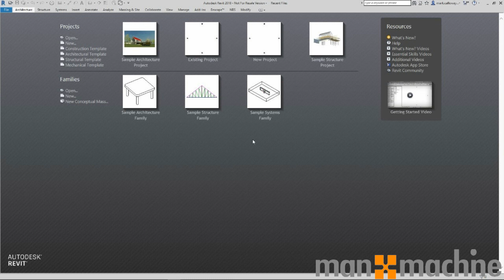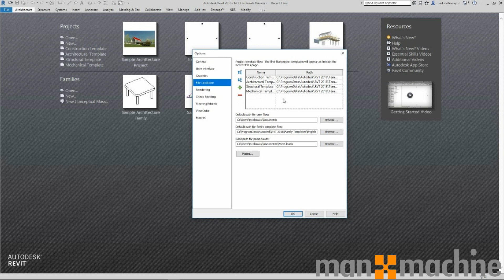Revit - Customise Template List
In this short video I will show you how you can customise the project template list on the Revit home screen